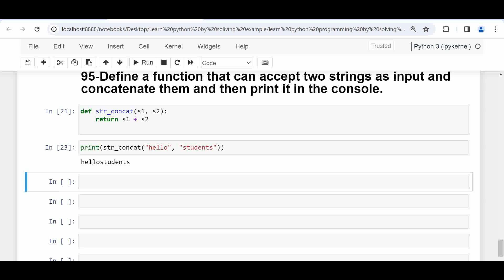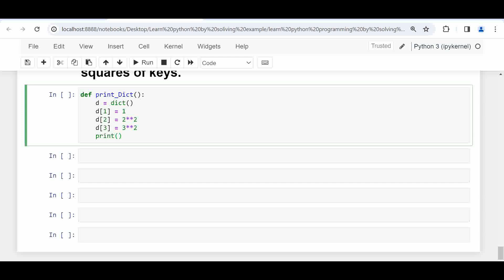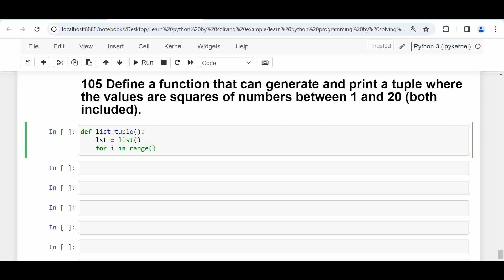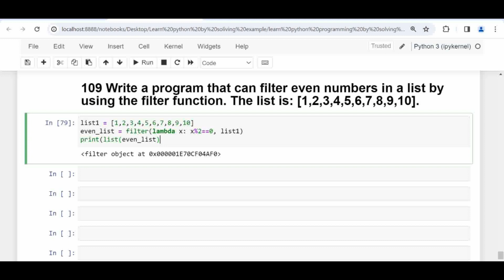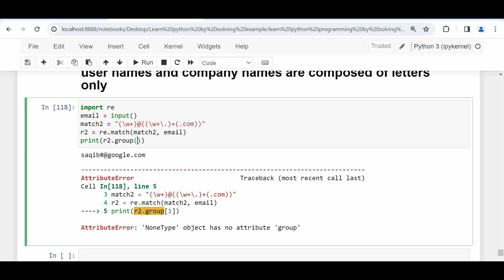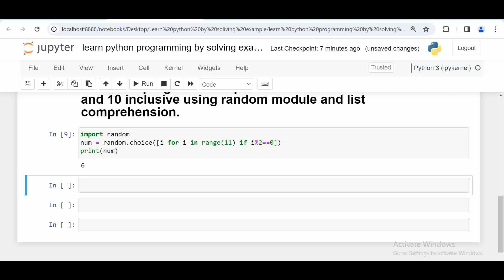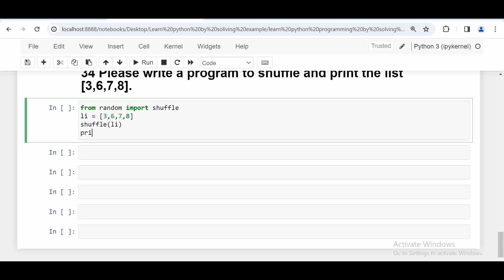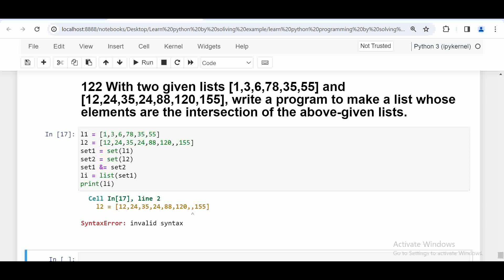Python programming challenges for beginners| python problems with solution| part4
Hi, Viewrs. In this video, you will find out the Practice problems on Python. This is part 4 of the series of practice problems on learning Python programming. By practicing the problem you will gain confidence and logical building. This is the smartest way to learn Python.

python problem solvinf for beginners
how to learn python effectively
learn python form scratch
python programing examples for beginners
python step by tstep tutorial for beginners
python 3 tutorial for begninners
python 3 examples
python 3 practice problems
how hard is it to learn python
python challenges for beginners with solution
python lesson for beginners
understanding python programming
python problem solving
learn python for leetcode
learn python by solving problem
best way to learn python for beginners
how to practice python coding
coding in python part1
practical python programming
python practical questions and answers
smartest way to learn python